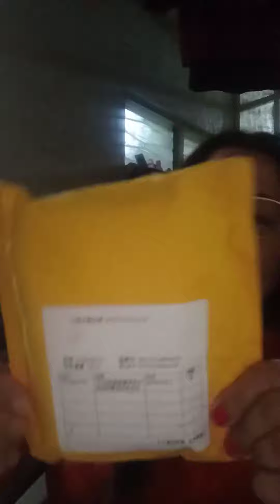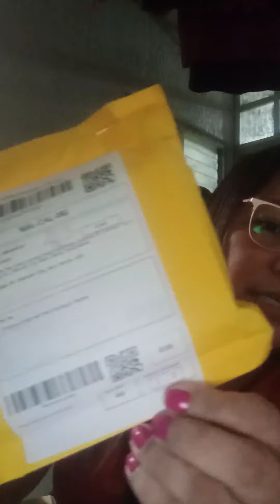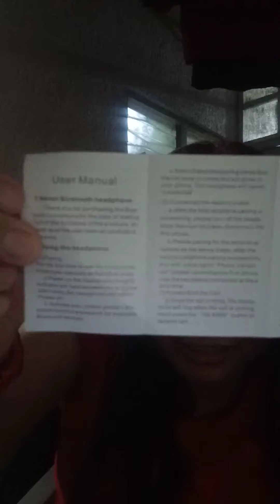Unboxing my Bluetooth late upload